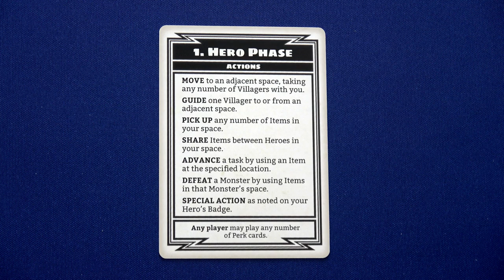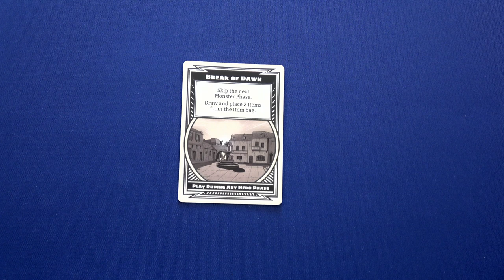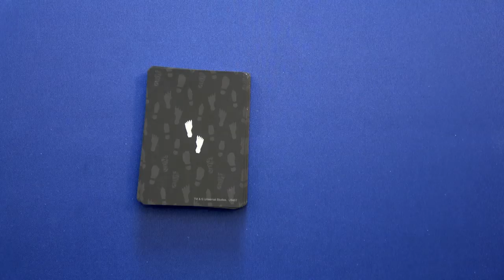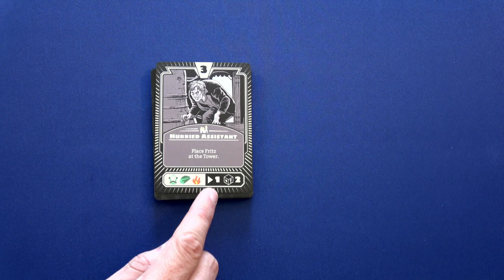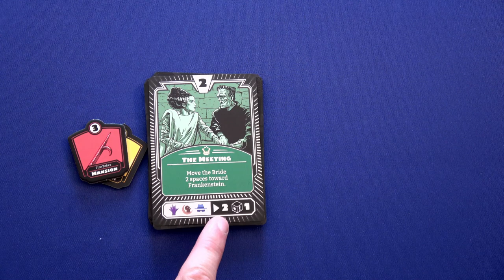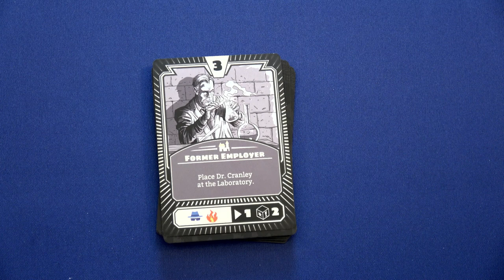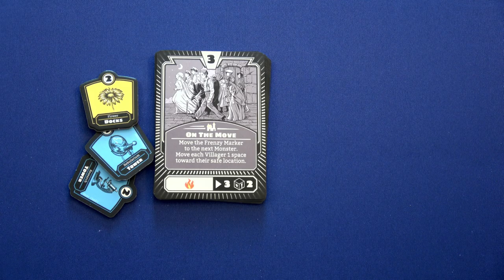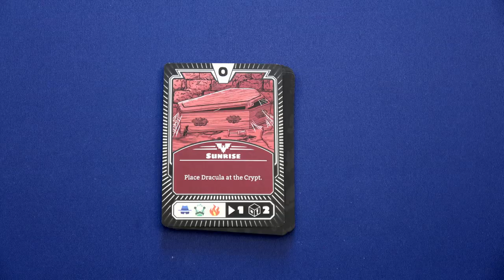Horrified | Full Playthrough